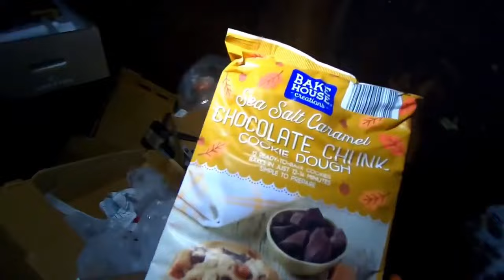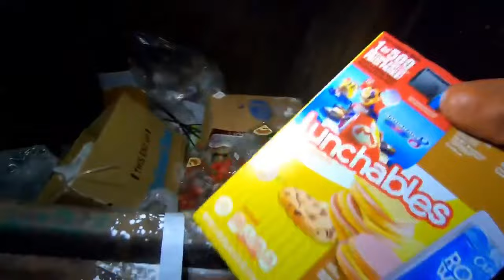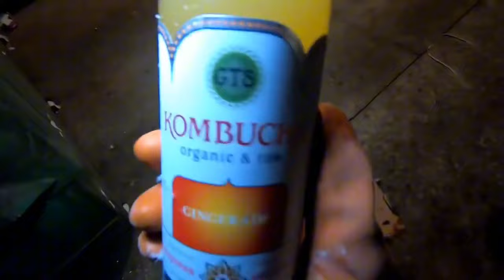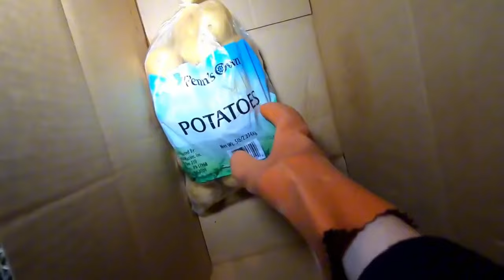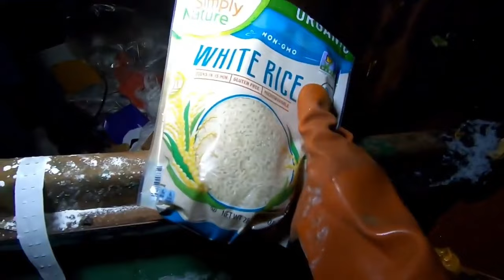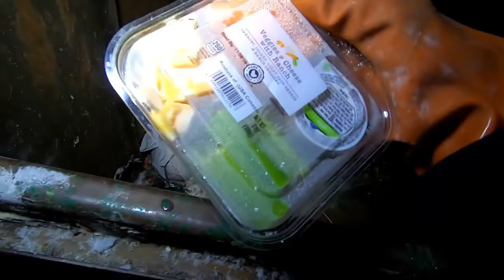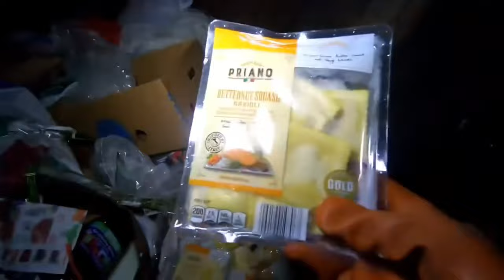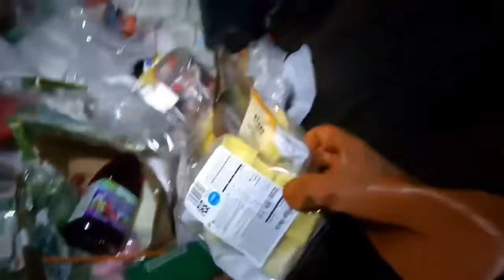Dumpster Diving Aldi #556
Can’t believe all the food waste in America!! But that’s why we dumpster dive! So we can do all the food rescue that needs to be done.

Dumpsters are basically free storage units!
You just go out and dive into them and swim in all the free stuff!

You can be a dumpster scavenger too! Just go out and dive on in and take whatever you want!